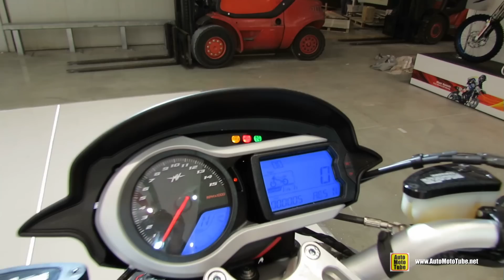2015 MV Agusta Brutale 1090RR - Walkaround - 2014 EICMA Milan Motorcycle Exhibition